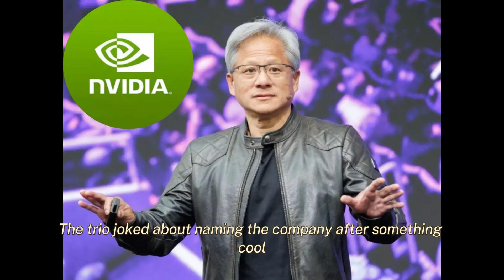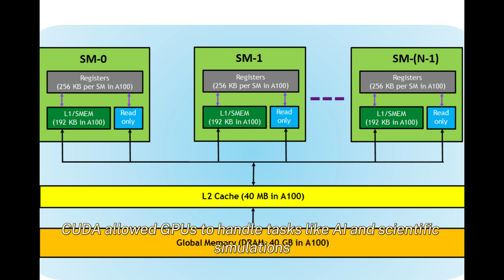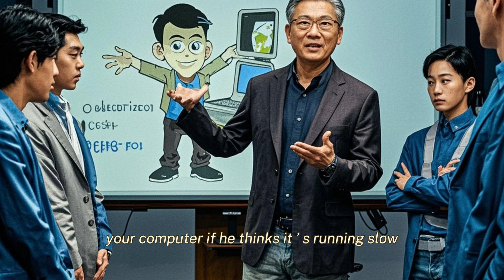From $0 to $2 Trillion Jensen Huang's NVIDIA Revolution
📊 From humble beginnings to becoming the world's most valuable chip company - this is the incredible journey of Jensen Huang and NVIDIA. Watch how a $2 billion company transformed into a $2 trillion AI powerhouse through vision, persistence, and perfect timing.
🔍 In this video:

Jensen Huang's early life and challenges
The founding story of NVIDIA in 1993
How NVIDIA dominated the gaming GPU market
The crucial pivot to AI and deep learning
Leadership lessons from Jensen Huang
NVIDIA's impact on modern technology

💡 Exclusive insights into Jensen's leadership philosophy and how he transformed NVIDIA from a gaming company into the driving force behind AI revolution.
🎯 Perfect for tech enthusiasts, entrepreneurs, and anyone interested in leadership and innovation.

Chapters
Introduction and Legacy of Jensen Huang (00:00:00 - 00:00:16)

Overview of Jensen Huang's contributions to technology and Nvidia's impact on computing.
Humble Beginnings in Taiwan and the U.S. (00:00:16 - 00:01:00)

Jensen's early life in Taiwan, immigration to the U.S., and his educational journey.
Founding Nvidia and Early Challenges (00:01:00 - 00:01:58)

The inception of Nvidia, its initial struggles, and the eventual breakthrough with RIVA 128.
GeForce 256 and Gaming Revolution (00:01:58 - 00:02:44)

Nvidia's rise to prominence with the launch of the GeForce series.
Expanding Nvidia's Vision with CUDA (00:02:44 - 00:03:21)

Introduction of CUDA technology, transforming GPUs into tools for AI and advanced computing.
Personal Life and Leadership Style (00:03:21 - 00:03:52)

Jensen's family life, hobbies, and approachability as a leader.
Navigating Challenges and Competition (00:03:52 - 00:04:25)

How Nvidia tackled competition from AMD and Intel while pursuing innovation.
Jensen's Vision and Legacy (00:04:25 - 00:05:04)

His philosophy on innovation, Nvidia's dominance, and the lasting impact of his leadership.